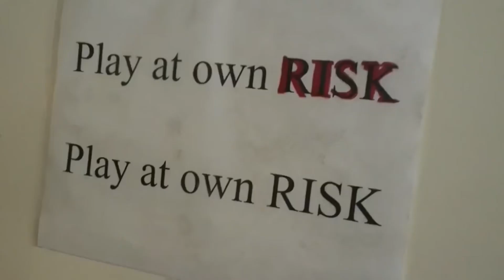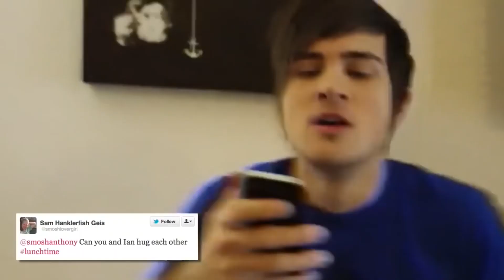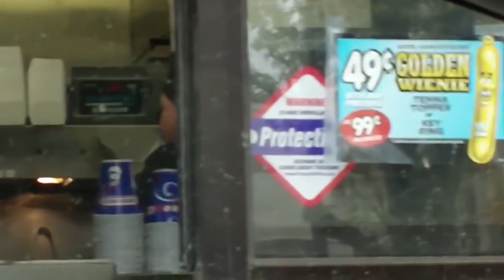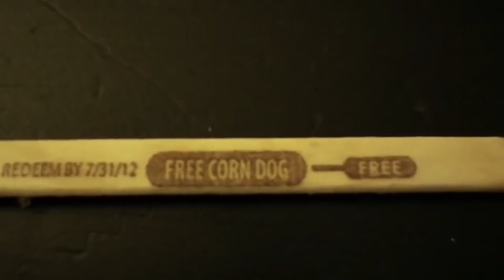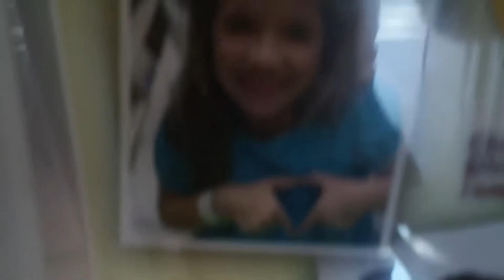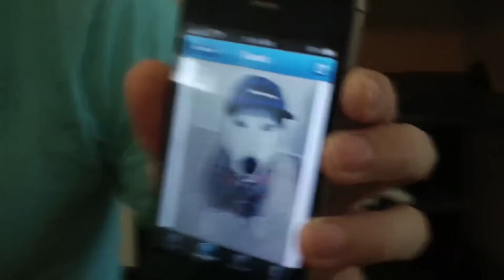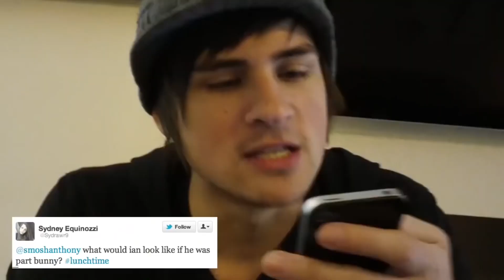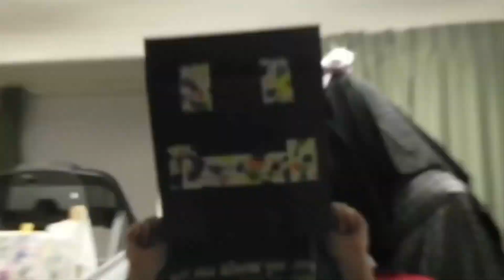Lunchtime With Smosh - Episodes 86-90 Marathon